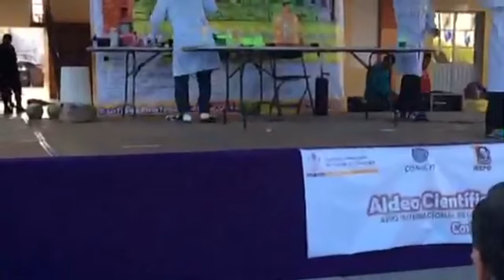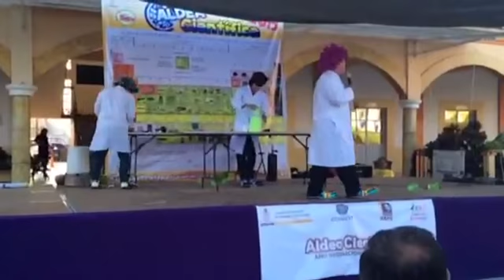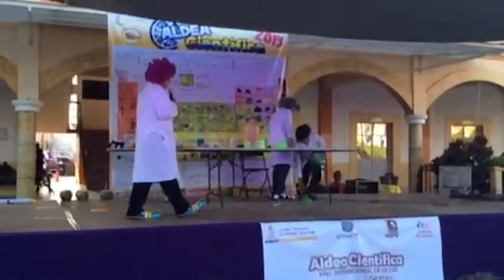Los payasos de la ciencia y la tecnología en Pinotepa Nal.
Aldea Cientiica, Consejo Oaxaqueño de la Ciencia y la Tecnología